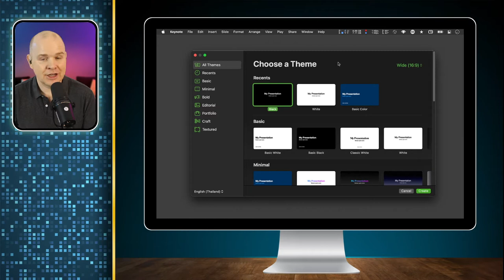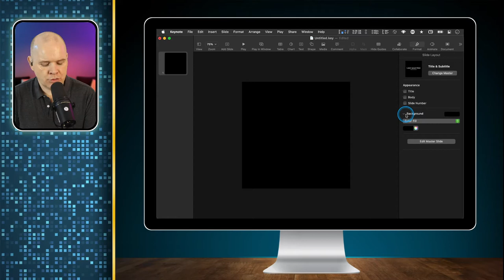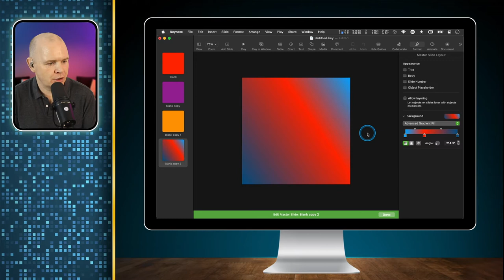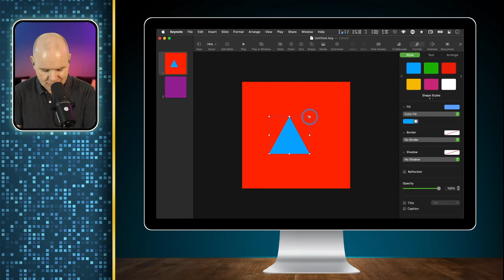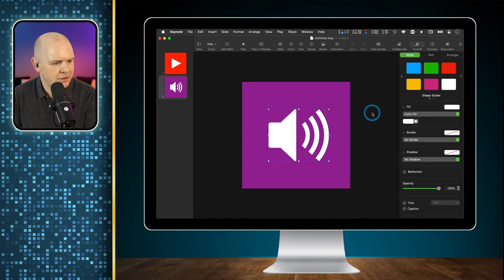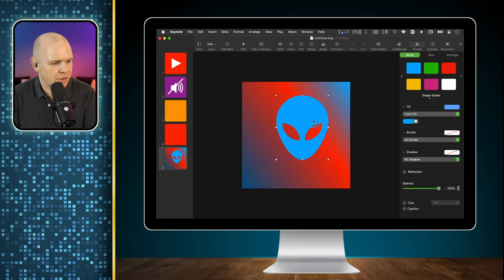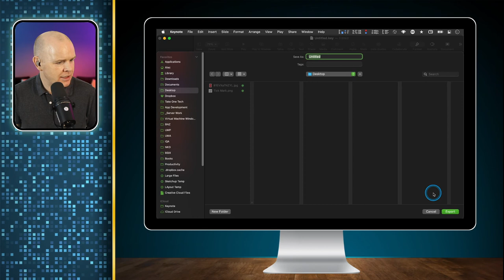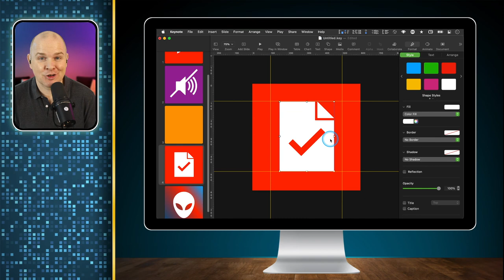Create Icons for your Stream Deck Quickly and Easily using Keynote!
Make great icons for your Stream Deck using Apple Keynote!   It's so simple, and in this short video I'll show you how to make icons for Stream Deck :-)

You may also want to check if you are running the latest Stream Deck software as you can now download Icon packs in Stream Deck 5.0, so you may want to check there first to see if you can find icons you like!

By building this simple keynote template you will always have your own Stream Deck Icons Maker, allowing you to make Stream Deck Custom Icons.

Chapters
00:00 Introduction
01:20 What is Stream Deck
2:45 How to make icons in Keynote
3:30 Setting custom slide sizes in Keynote
4:20 Editing slide master in Keynote
6:05 Adding Gradient Fill To Shapes in Keynote
7:10 Adding new slides to Keynote presentation
7:40 Adding shapes to Keynote Slides
12:20 Exporting Slides as Images from Keynote
13:40 Adding icons to Stream Deck
14:45 Adding Rulers in Keynote